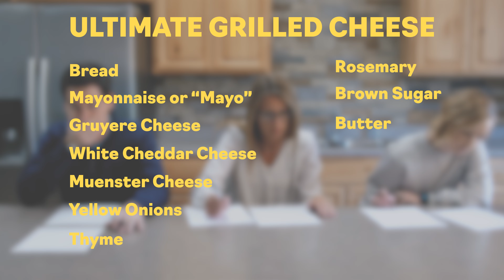What's Up Weekly: Season Six | Ep. 13